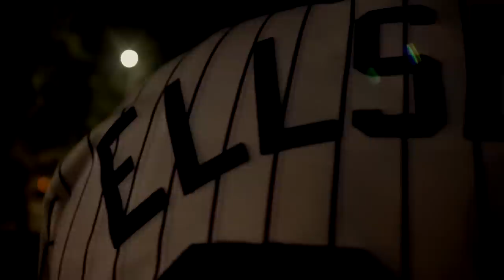CHESS HAD TO GET SOME SH#@ OFF HIS CHEST (PART 1)